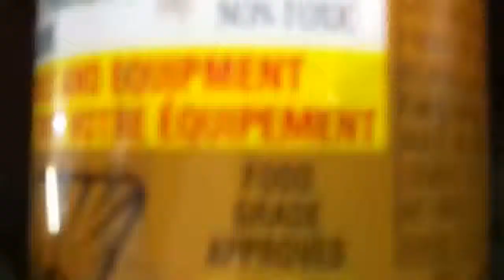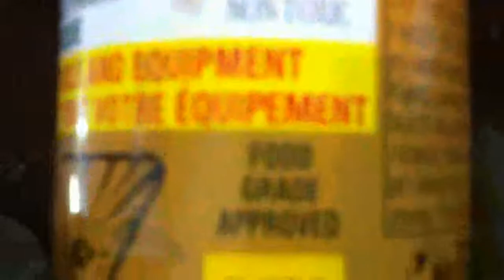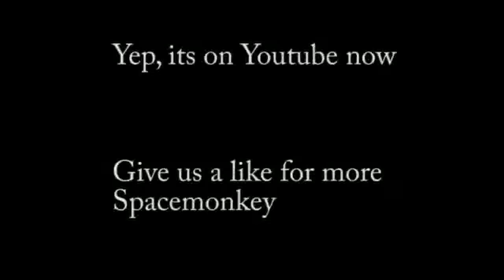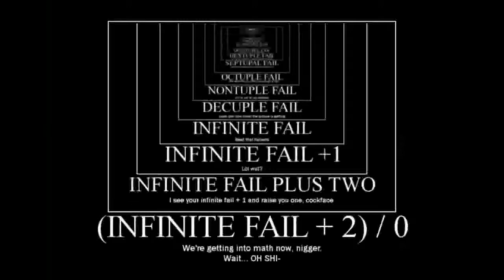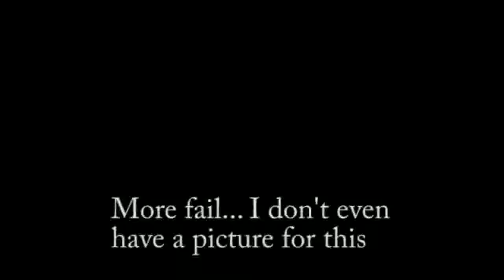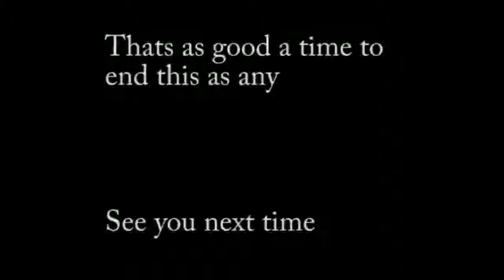Food grade ass (Lowrider Silverado)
First effort at filming/rendering/producing ect a video for you tube. The quality is poor because it was processed with an orange and filmed with a shoe. The coming video series (with actual useful information) will be much higher quality in every respect.